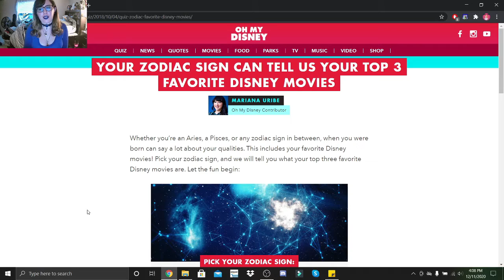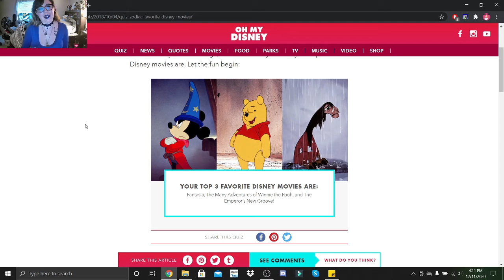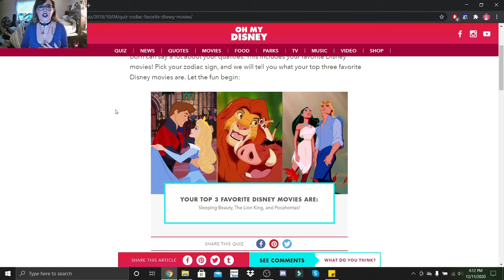Your Zodiac Sign Can Tell Us Your Top 3 Favorite Disney Movies